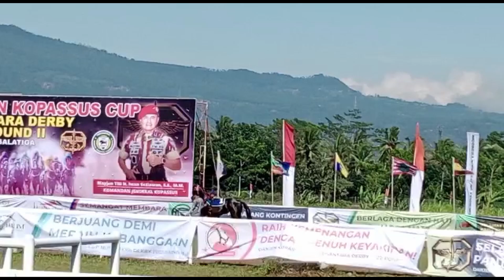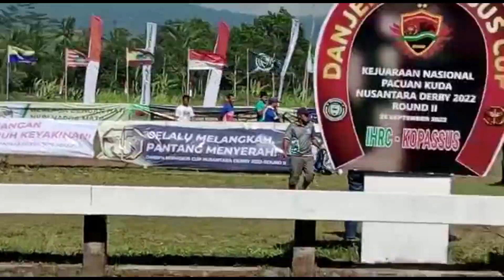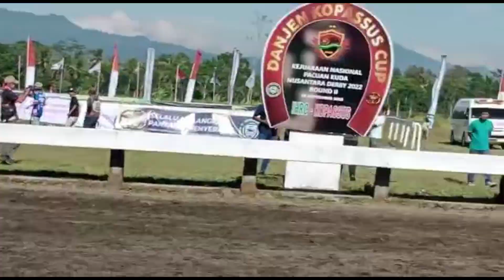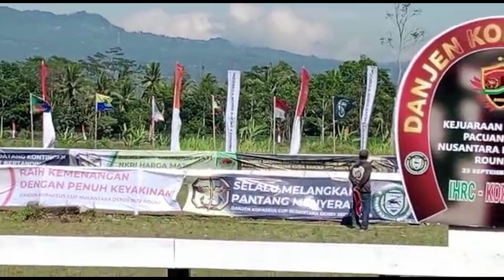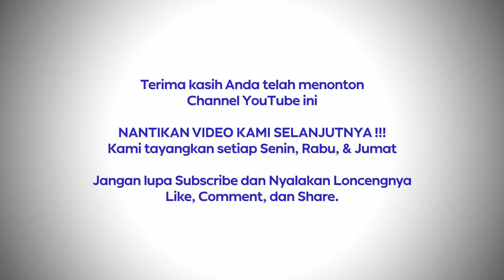SANTERIA KARTIKA II JUARA KELAS G DANJEN KOPASSUS CUP || SALATIGA 25 SEPTEMBER 2022